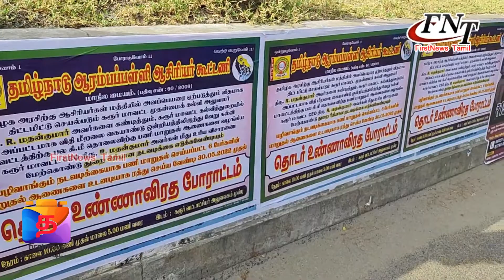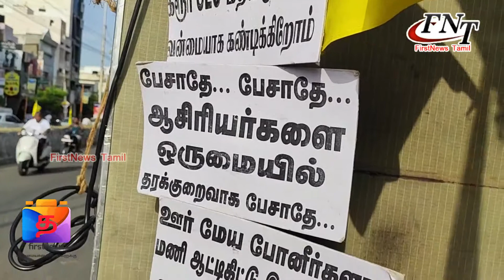ஆசிரியர்கள் 4 வது நாளாக தொடர் உண்ணாவிரத போராட்டம்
FIRSTNEWS_TAMIL FN_Tamil கரூரில் ஆசிரியர்கள் 4 வது நாளாக தொடர் உண்ணாவிரத போராட்டம் – அரசு இயந்திரம் ஆசிரியர்களையும் திரும்பி பார்க்க வேண்டும் – தமிழ்நாடு ஆரம்பப்பள்ளி ஆசிரியர் கூட்டணி மாநிலப்பொதுச்செயலாளர் மயில் அதிரடி பேட்டி

தமிழ்நாடு ஆரம்ப பள்ளி ஆசிரியர் கூட்டணி சார்பில்,  இன்று நான்காவது நாளாக, கரூர் தாலுகா அலுவலகம் முன், உண்ணாவிரத போராட்டம் நடந்து வருகின்றது. கடந்த திங்கள் அன்று துவங்கிய தொடர் உண்ணாவிரதப்போராட்டம் கரூர் மாவட்ட முதன்மை கல்வி அலுவலரை கண்டித்து நடைபெற்று வருகின்றது. காலை துவங்கும் இந்த போராட்டம் மாலை வரை முடிகின்றது. மீண்டும் அடுத்த நாள் காலை துவங்கி மாலை என்று இன்றுடன் 5 வது நாளாகவும் இந்த ஆரம்பப்பள்ளி ஆசிரியர் கூட்டணியினரின் உண்ணாவிரதபோராட்ட்த்திற்கு சிறிதும் செவிசாய்க்க வில்லை அரசு, இந்நிலையில், இன்று 5 ம் நாளாக நடைபெற்று வந்த இந்த உண்ணாவிரதபோராட்டத்திற்கு, தமிழ்நாடு ஆரம்பப்பள்ளி ஆசிரியர் கூட்டணியின் மாநில பொதுச்செயலாளர் மயில் தலைமை வகித்தார். அதில் கூட்ட்த்தில் பேசிய போது., கரூர் மாவட்ட கல்வித்துறையில் விதியை மீறி, வேறு கல்வி மாவட்டத்துக்கு பணி மாறுதல் வழங்கிய சி.இ.ஓ., மதன் குமாரை கண்டித்து,  இந்த தொடர் உண்ணாவிரத போராட்டம் நடக்கிறது. ஏழு பேரின் பணி மாறுதல் ஆணையை ரத்து செய்யக்கோரியும், சி.இ.ஓ., மதன் குமார் மீது, பள்ளிக்கல்விதுறை உயர் அதிகாரிகள் விசாரணை நடத்தி, துறை ரீதியான நடவடிக்கை எடுக்க வேண்டும் என்றும் கூறினார். இதில் கரூர்  மாவட்ட செயலாளர் ஜெயராஜ் உள்பட பலர் பங்கேற்றனர். இந்நிகழ்ச்சியில் செய்தியாளர்களுக்கு பேட்டியளித்த மாநில பொதுச்செயலாளர் மயில், தெரிவித்த போது., தொடக்க கல்வித்துறையில், ஆசிரியர் ஒருவரை தற்காலிகமாக பணி இடைநீக்கம் செய்தார். அதற்காக, முறையிட்டும் நீதி கிடைக்காத நிலையில், போராட்டம் நடத்திய 7 நபர்களை தற்காலிக பணி இடைநீக்கம் செய்து உத்திரவு போட்டுள்ளார். தன்னுடைய மாவட்டத்தில், தன்னை எதிர்த்து கல்வித்துறையில் போராடக்கூடாது என்று உள்ளார். அதுமட்டுமில்லாமல், ஒரு குற்றத்திற்காக இரண்டு தண்டனைகளை கரூர் மாவட்ட சி.இ.ஒ உருவாக்கி வருகின்றார். அதுமட்டுமில்லாமல், கடந்த சில மாதங்களுக்கு முன்னர் கொரோனா விடுமுறையின் போது நடைபெற்ற
Zoom வழியாக நடைபெற்ற ஆசிரிய பயிற்றுநர்கள் கூட்டத்திற்கு தாமதமாக ஆசிரியர்கள் மற்றும் ஆசிரிய பயிற்றுநர்கள் தாமதமாக வந்தால் அவர்கள் ஆண் ஆசிரியர்களாக இருந்தால் மணி ஆட்டப்போனீர்களா ? என்றும், பெண் ஆசிரியர்களாக இருந்தால் ஊர் மேயப்போனீர்களா ? என்றும் தராதார மிக்க சொற்களை கொண்டு பேசி வருகின்றார். ஆகவே ஆசிரியர்களை அநாகரீகமாக வார்த்தைகளை கொண்டு கையாழும் மாவட்ட முதன்மை கல்வி அலுவலரை துறை ரீதியாக நடவடிக்கை எடுக்க வேண்டுமென்றும் கோரிக்கை விடப்பட்டது

பேட்டி  : மயில் – மாநில பொதுச்செயலாளர் – தமிழ்நாடு ஆரம்பப்பள்ளி ஆசிரியர் கூட்டணி - தமிழ்நாடு